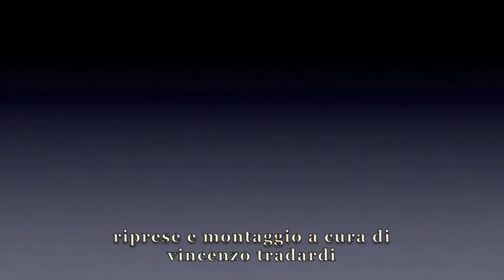3 Igor Taruffi (SEL)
Intervento di IGOR TARUFFI (consigliere regionale e capogruppo SEL)   all'incontro pubblico promosso dai gruppi consiliari di  Altra Emilia Romagna e Movimento 5 stelle a Bologna il 27 aprile 2015 sul tema " No alle grandi opere inutili in Emilia Romagna - La resistenza nei territori e nelle istituzioni".